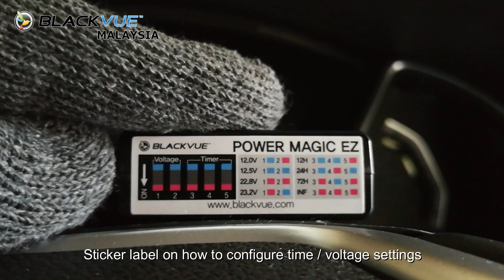BlackVue Power Magic EZ Dashcam Parking Mode Device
===BlackVue™ Power Magic EZ===
Blackvue PowerMagic EZ enables Parking Mode monitoring using your vehicle’s battery. Simply connects to your vehicle’s OBD port. Includes timer and voltage cut-off for battery protection.

===ENABLE PARKING MODE===
Power Magic EZ is an OBD kit designed to power your BlackVue dashcam in Parking Mode.
With BlackVue Parking Mode, let your dashcam monitor your vehicle while you are away.
Protect your car in case of hit-and-runs and expedite insurance claims!

===PLUG-AND-PLAY INSTALL===
It is really that easy: plug Power Magic EZ into your vehicle’s OBD and your dashcam’s power socket.

That’s it, you’re done with the installation!

===TIMER/VOLTAGE CUT-OFF===
Safely start your car after long Parking Mode sessions.
Power Magic EZ protects your vehicle’s battery from discharge in two ways.
Timer cut-off: set up a shutdown timer from 6 hours to infinity.
Voltage cut-off: shuts down your dashcam if power drops to 12/12.5V.

===PARKING MODE SWITCH===
When you don’t need to monitor your vehicle, switch Parking Mode off.
The Parking Mode switch deactivates Parking Mode monitoring only.
This way, if you forget to turn it back on, your dashcam will still record your drives.